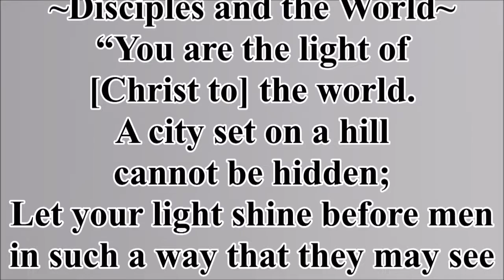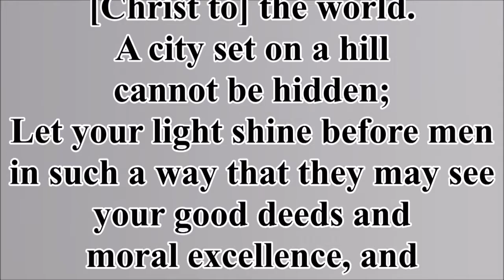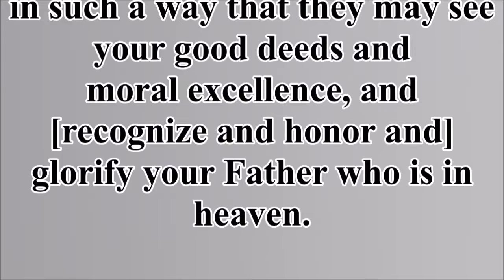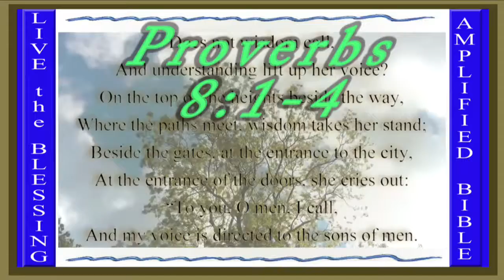July 30 -Matthew 5:14&16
Bible Gateway:
5:13-16 Ye are the salt of the earth. Mankind, lying in ignorance and wickedness, were as a vast heap, ready to putrify; but Christ sent forth his disciples, by their lives and doctrines to season it with knowledge and grace. If they are not such as they should be, they are as salt that has lost its savour. If a man can take up the profession of Christ, and yet remain graceless, no other doctrine, no other means, can make him profitable. Our light must shine, by doing such good works as men may see. What is between God and our souls, must be kept to ourselves; but that which is of itself open to the sight of men, we must study to make suitable to our profession, and praiseworthy. We must aim at the glory of God.